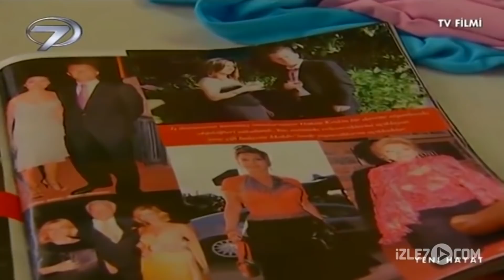Yeni Hayat - Kanal 7 TV Filmi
O ne eşine kocalık yaptı, ne de çocuğuna babalık. Onlara acıdan başka hiçbir şey vermedi. Ana ile oğlu yaşama tutundukça baba tutundukları dalı kesti. Yeni bir yaşamın yeşermesine izin vermeyen bir baba… Tekrar hayatlarını kurmak isteyen ana ile oğlu ve onlara kol kanat geren bir adam…